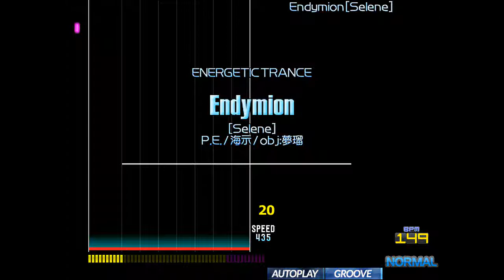[BMS] ★15 Endymion [Selene]